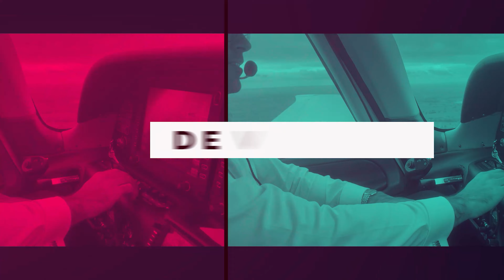How I Bought 2 Properties 40% Below Market Value - EP18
Join me in this video as I explain how I bought 2 properties 40% below market value. I share my tips and tricks in the hope that you can secure some great deals too.

👨‍✈️ Portfolio landlord, property investor and mentor (and private pilot) based in Leeds. The channel is aimed at those who are also interested in investing in UK property (especially buy-to-let property) and growing a property portfolio.

✉️ SIGN UP TO OUR PROPERTY EMAIL NEWSLETTER (below market value deals and a monthly market insight)